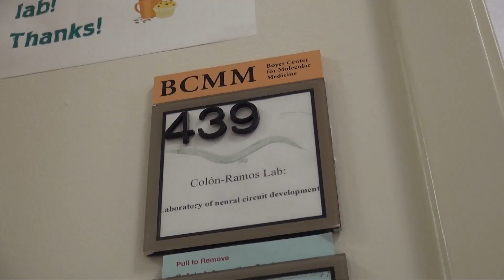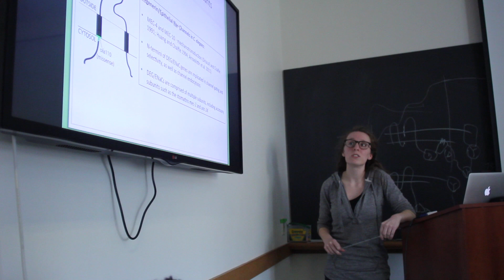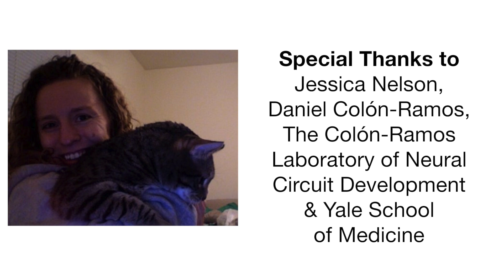Fight The Good Fight To Beat Disease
This LabTV role model video was produced by Yale University's media department, and won an award for an overall outstanding collection of role model videos. Meet Jessica Nelson, a graduate student in Daniel Colon-Ramos' Lab at Yale University. Driven by curiosity about how the human brain works, Jessica's research focuses on understanding more about serotonin movements and how they contribute to depression and autism.